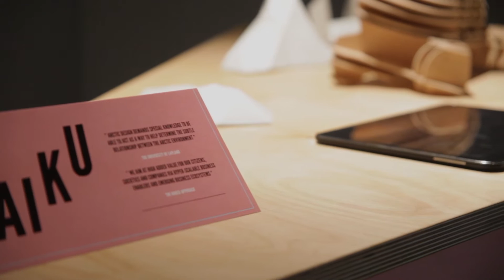Kaiku official video